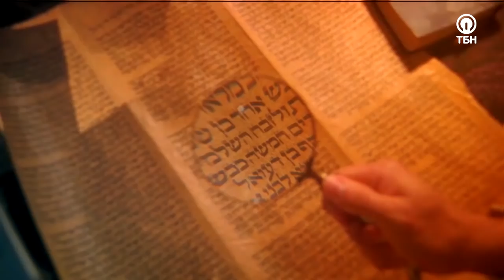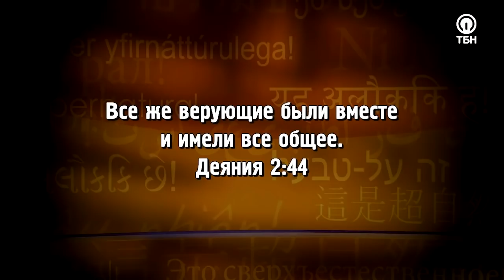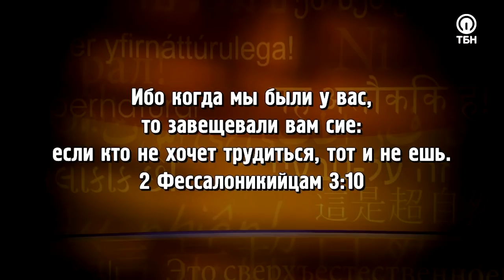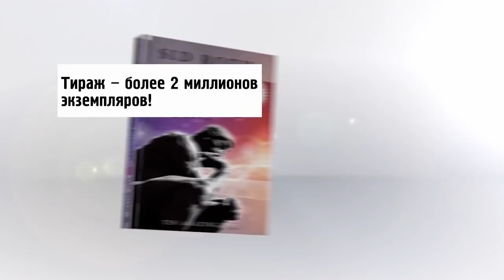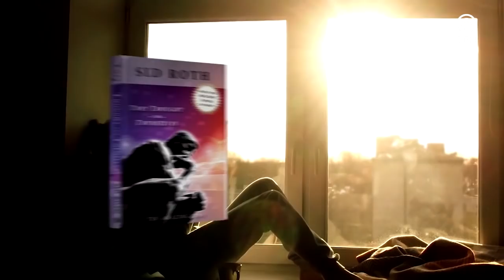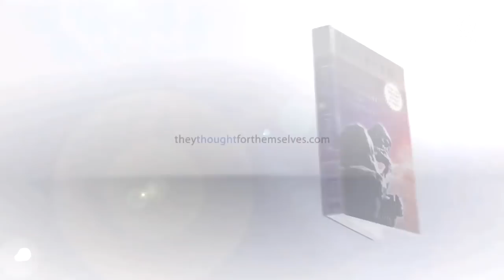САТАНА-СОЦИАЛИСТ. «Это сверхъестественно!»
Каждый из нас всегда стремится к стабильности. Мы ищем «твердую почву» в семье, в финансах, и даже в политике. Но что, если бы вся мировая система безопасности и управления в один момент превратилась бы в утопию, когда каждый может делать все, что пожелает? Неужели нас ожидает это впереди? Гостья Сида Рота Джениффер Кларк получила откровение свыше о том, как выстраивалась «политическая цепочка» в 20-ом веке и чем это грозит нам сегодня!

«В один момент я осознала, что за этим стоял… дух смерти. Социализм, марксизм, коммунизм. Целые народы были обмануты и порабощены этим духом. Более того, в некоторых странах это происходит до сих пор!»

Героиня программы подробно расскажет о тех шокирующих фактах, которые Бог показал ей относительно идеологии всеобщего равенства и братства, и поделится советами, как правильно молиться о пробуждении!

Что мы можем сделать сегодня, чтобы оградить молодое поколение от лжи? Единый мировой порядок – это реальность или выдумка? О чем повествует книга Джениффер Кларк «Сатана-социалист» – смотрите в программе!